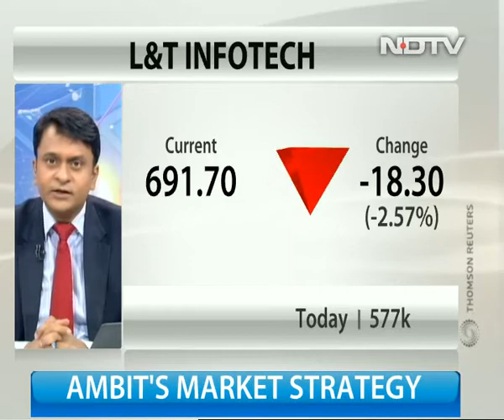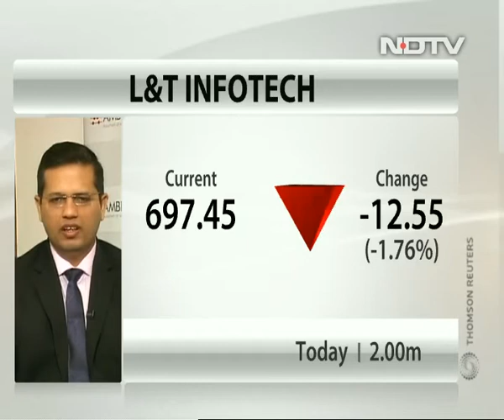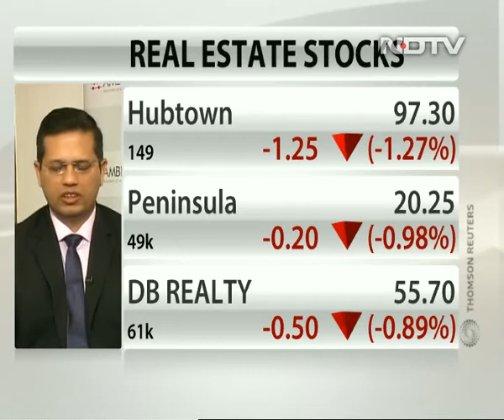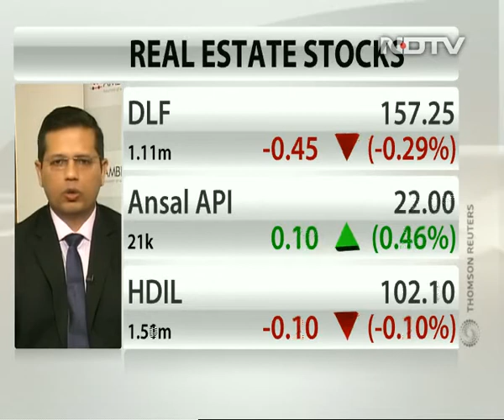Bullish on pharma sector: Vaibhav Sanghavi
Vaibhav Sanghavi, managing director and fund manager at Ambit Investment Advisors, said that pharma stocks are trading at a discount to their historical valuations. Pharma companies' remedial action on regulatory issues is also positive, he added.